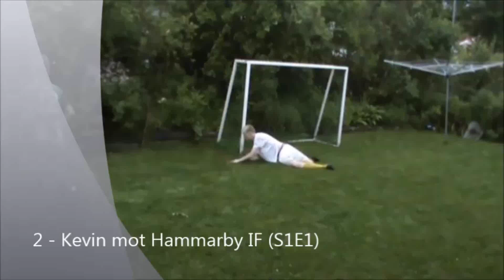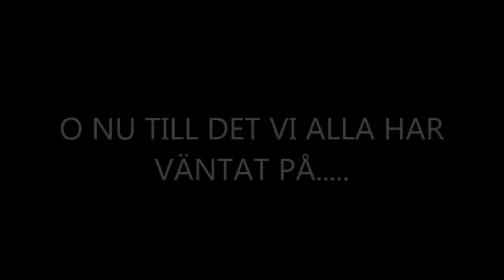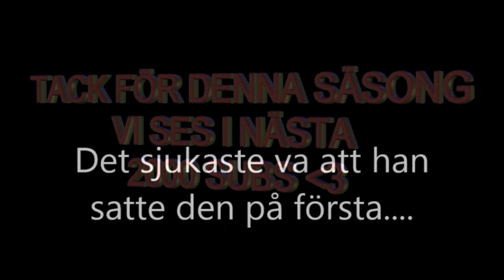ETT NYTT ÄVENTYR | SÄSONG 1 | GALAN